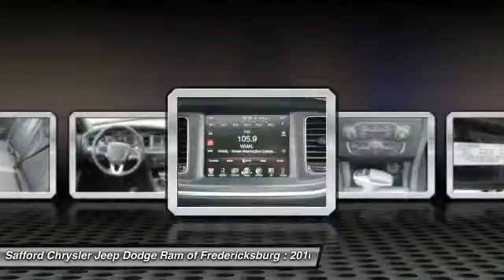2016 Dodge Charger Fredericksburg VA GH281251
2016 Dodge Charger

Don't miss this 2016 Dodge. Make a great choice today with this must-have 4 door car. Learn more about this 4 door car by contacting the dealership today and complete your driving dreams.